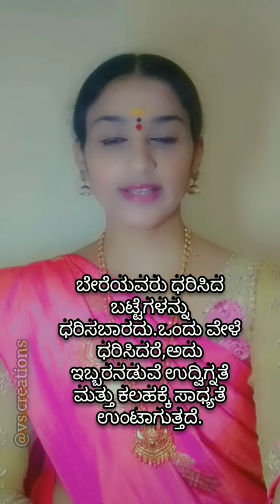ಬೇರೆಯವರ ವಸ್ತುಗಳನ್ನು ಬಳಸುತ್ತಿದ್ದರೆ ಇಂದೇ ತ್ಯಜಿಸಿ.@vscreations8381